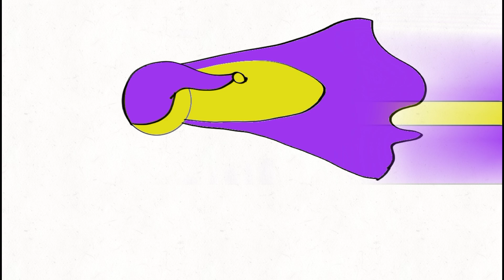Wizard ruined my dream. (animated)(story)story